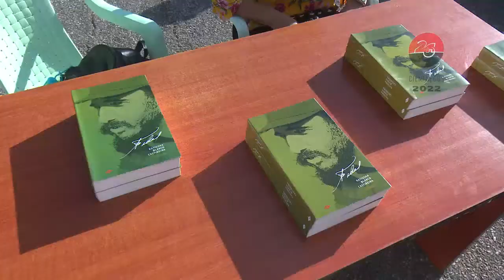Reciben carné del Partido y Juventud Comunistas nuevos militantes en Cienfuegos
El Partido Comunista de Cuba y la Unión de Jóvenes Comunistas, en Cienfuegos, entregaron los carnés a nuevos militantes de ambas organizaciones. En el acto el miembro del Buró Político y Secretario de Organización del Comité Central del Partido, Roberto Morales Ojeda, el Jefe de su Departamento Ideológico, Rogelio Polanco Fuentes, así como autoridades de la provincia.